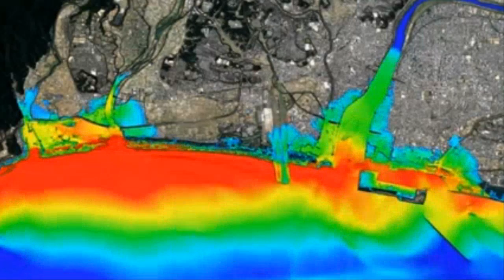💥【긴급속보:11월초 일본 이토이가와 시즈오카구조선 단층대 대폭발위기】일본 주부지방 대폭발경고 이토이가와 시즈오카 구조선대폭발시 최소 3천만명 사망예측 내진설계중요성